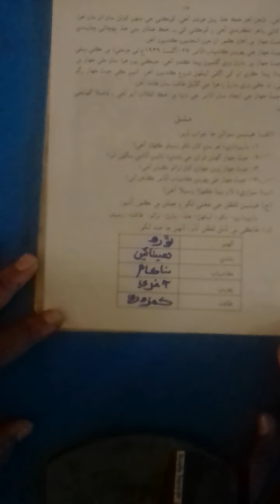Class VIII Sindhi NMT Lecture 03